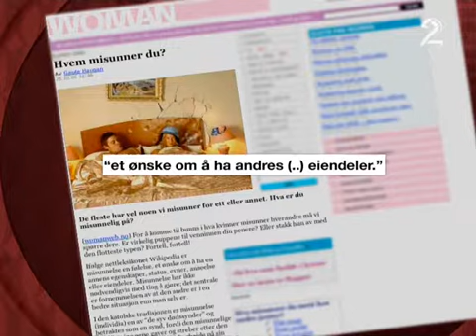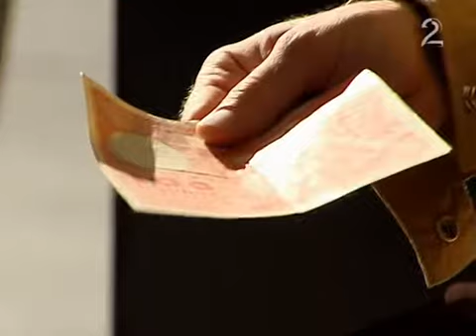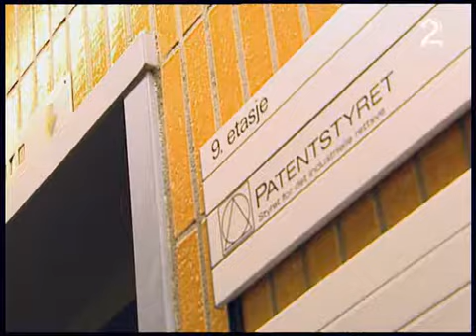Kjetil Og Kjartan Show Sesong 4 - Episode 3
Skjult kamera! Kjetil Og Kjartan Show Sesong 4 - Episode 3